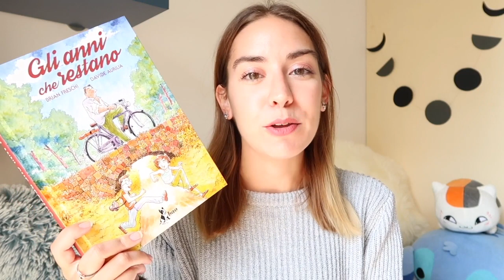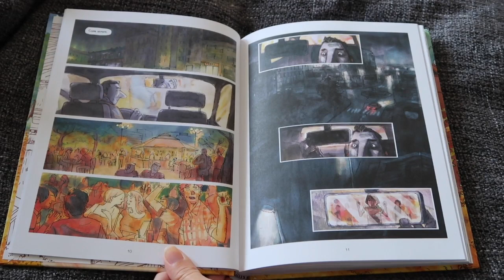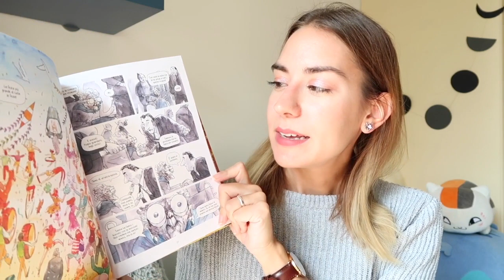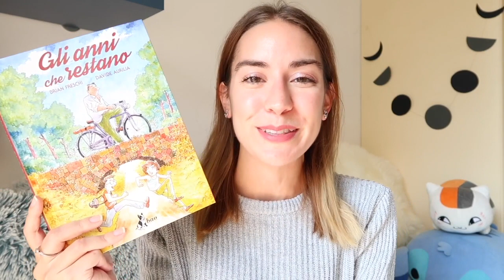GLI ANNI CHE RESTANO Brian Freschi Davide Aurilia | Recensione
In occasione dell'uscita di questo nuovo fumetto, Bao Publishing ha organizzato un Review Party a cui ho il piacere di partecipare con la mia recensione.

"Gli anni che restano" Brian Freschi e Davide Aurilia

Gli altri blogger che partecipano al Review Party